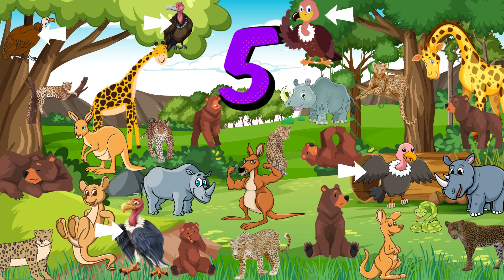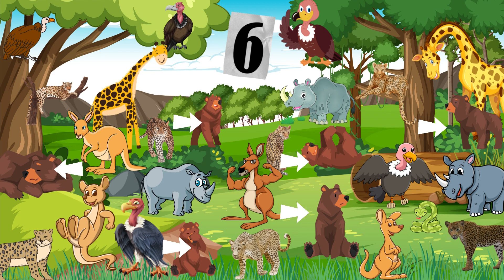Yuk Cari & Hitung Binatang Di Gambar | Next Level | Creative Kid | Kollapedia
Belajar mengenal nama hewan serta belajar ketelitian dengan permainan dan menggunakan metode pengulangan agar anak mudah mengingat dan senang menonton